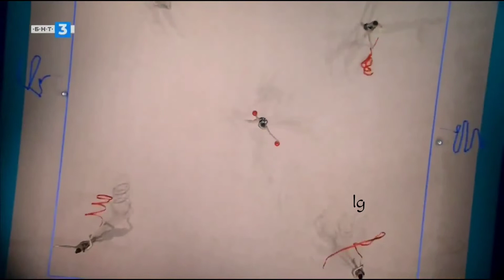Group Israel 2 Balls 3 Ribbons Final European Championships Tel Aviv 2022 BNT